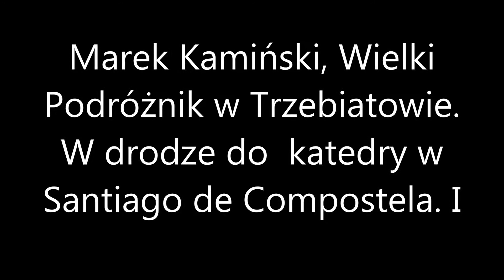Marek Kamiński w drodze do katedry w Santiago de Compostela. I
Marek Kamiński w drodze do katedry w Santiago de Compostela. Przystanek w Trzebiatowie w TOK